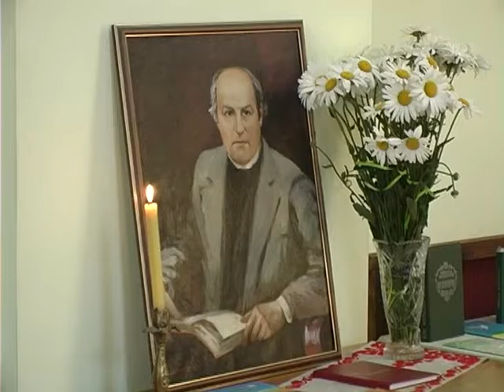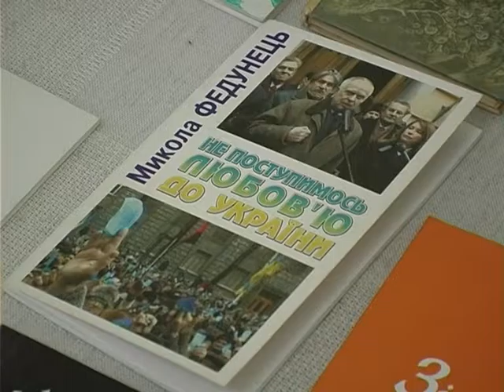На Хмельниччині вдруге визначили лауреата літературної премії імені Миколи Федунця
Нагадаємо, нагороду, засновану в краї два роки тому, отримують автори найкращих поетичних збірок. Переможницею цього року стала поетеса Ніна Шмурикова зі збіркою «Я родом із листопада».